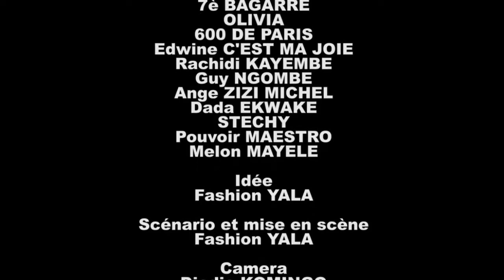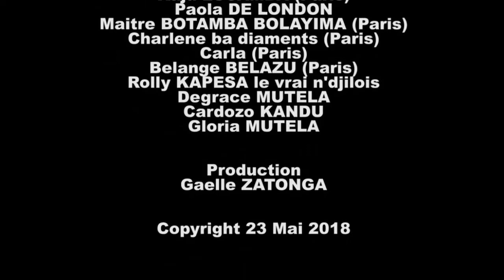suite et fin du film l`ìnconscience au conscience 4eme EP avec 7eme bagarre guy ngombe et les autres